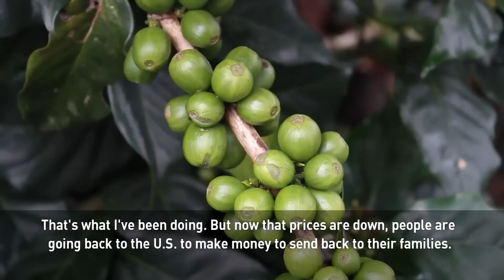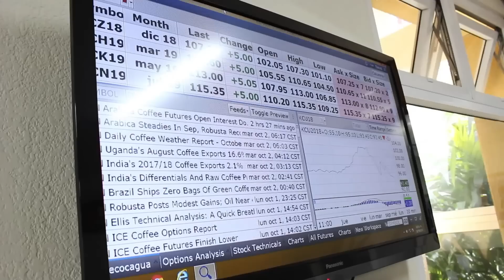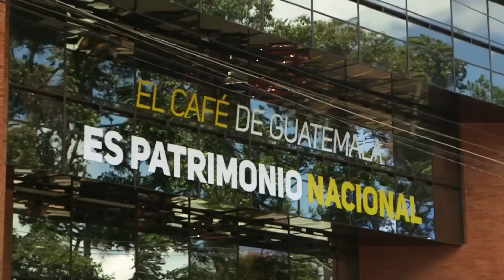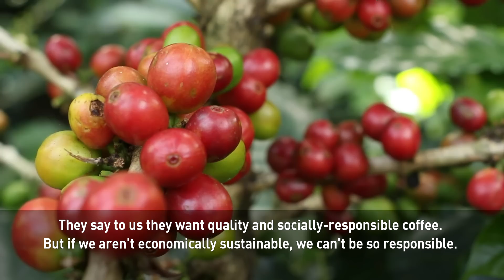Coffee growers leave the fields of Guatemala to improve their quality-of-life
Guatemala has been producing coffee for 150 years. But as an unstable market prevails, a coffee crisis is brewing.

Immigration from countries in Central America’s northern triangle to the United States has occurred for decades. Political instability, violence, and economic hardship are just some of the many reasons behind the exodus.

But a recent surge from Guatemala to the U.S. has been linked to an economic phenomenon happening globally - the price of the coffee in your cup.

Correspondent Harris Whitbeck reports from Guatemala.

Most of the coffee consumed worldwide is grown in Latin America. In addition to Guatemala and Brazil other top-coffee producing countries include Colombia, Honduras, Venezuela and Peru.

Follow CGTN America:
Google+: CctvamericaTvnews